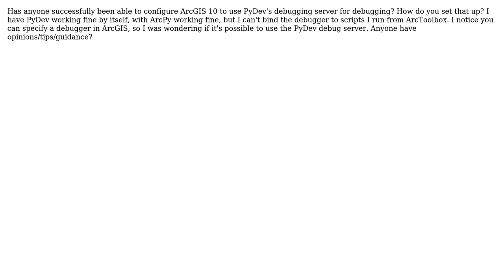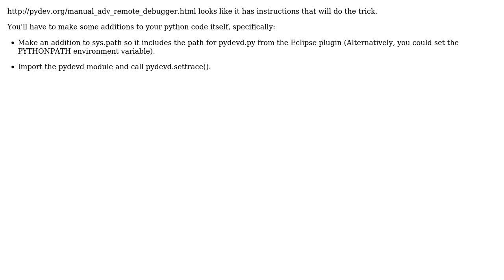GIS: How to use Eclipse/PyDev's debugger with ArcGIS?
With thanks & praise to God, and with thanks to the many people who have made this project possible! | Content (except music & images) licensed under CC BY-SA | Music | Images & others | With thanks to user Kenton W user Dan S. and the Stack Exchange Network Trademarks are property of their respective owners. You are responsible for your own actions.